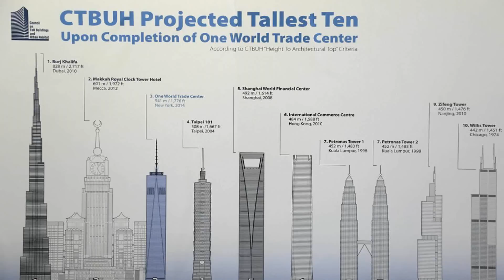Teenager Is Born With No Private Parts - Rare Condition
A teenager has spoken of her 'total shock' at being told at the age of 17 she had no vagina.
Jacqui Beck, 19, has MRKH, an rare syndrome which affects the reproductive system - meaning she has no womb, cervix or vaginal opening.
She was only diagnosed after she went to her GP about back pain - and mentioned in passing that she hadn't started her periods.

One World Trade Center becomes the tallest in America-